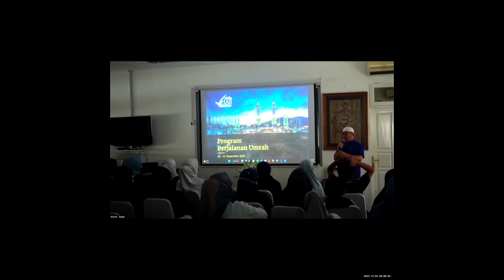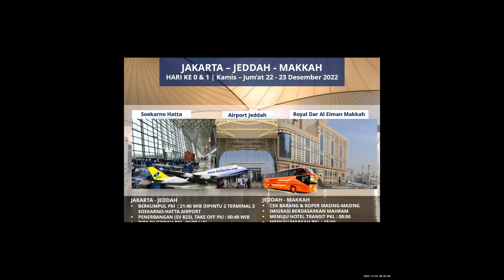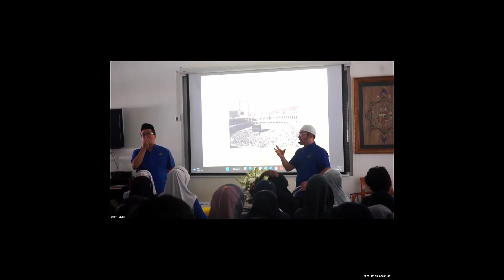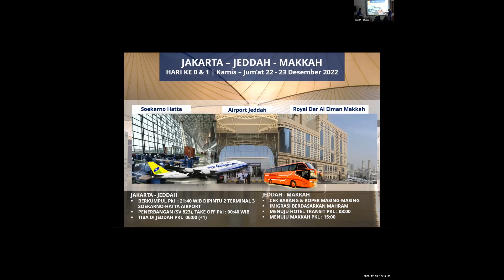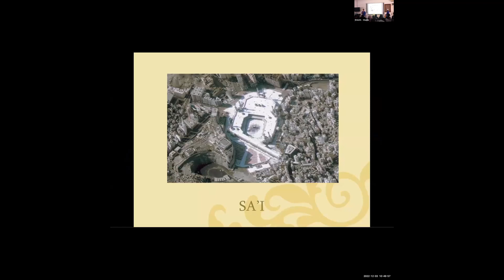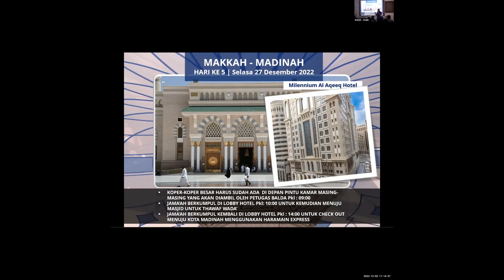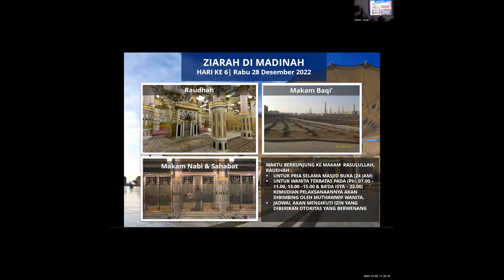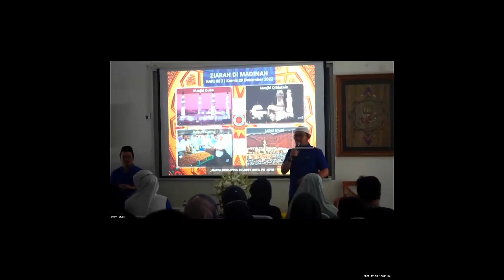Manasik 3 Des 2022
PT. Balda Citra Mandiri
Manasik Umrah Keberangkatan Tanggal :
- 23 Desember 2022
- 25 Desember 2022